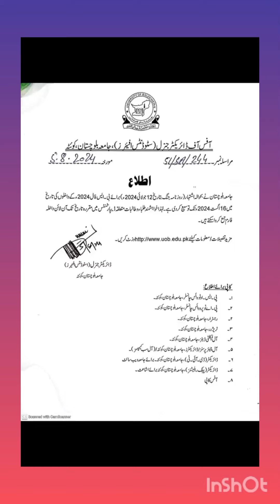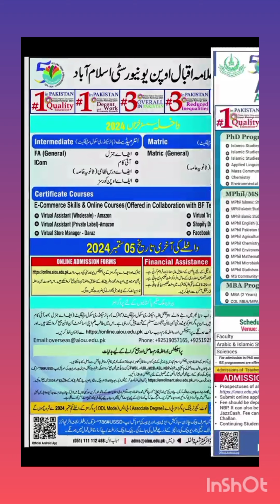Balochistan Jobs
Balochistan police constable gernal k posto py apply ka tarika,
 Test
Balochistan police jobs 2024
balochistan police constable interview

jobs balochistan, balochistan jobs 2023, fc balochistan jobs 2023 online apply, balochistan jobs whatsapp link, balochistan jobs 2023 online apply, new jobs balochistan, teacher jobs balochistan 2023, job balochistan news

balochistan news today
balochistan police jobs jobs latest news
sarkari job
upcoming jobs
sarkari naukri
new jobs
balochistanjobs Balochistan police constable jobs

Balochistan Police constable application Form

👈تمام گورنمنٹ جوبز کی معلومات اور تیاری
👈بلوچستان پبلک سروس کمیشن
👈پی ڈی ایف PDF کتابیں
👈جنرل نالج
👈سکالرشپ معلومات
 اور دیگر معلومات حاصل کرنے کے لیئے اس چینل کو فالو کریں اور (Bell) آئکن پر کلک کریں تاکہ آپکو ہر پوسٹ کی نوٹیفکیشن مل سکے۔
Channel Features
1. No one can see your number (even Admin)
2. No one can see your reaction
 چینل لنک 👇